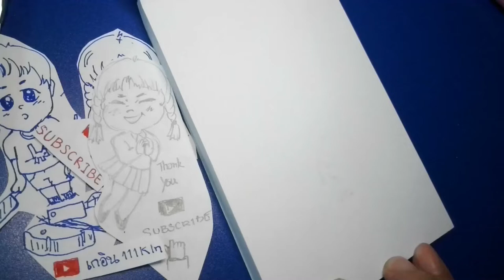You#27 asmr drawing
ํYou#01-#99
speed x4